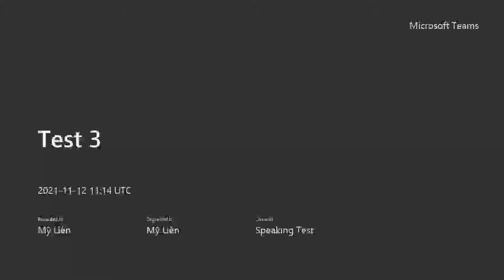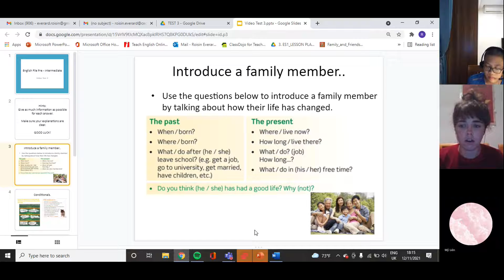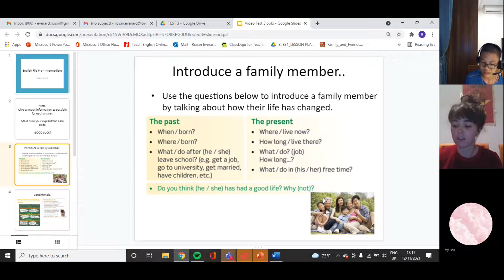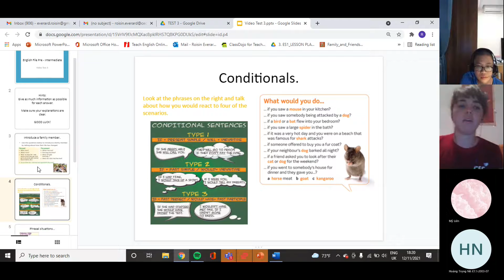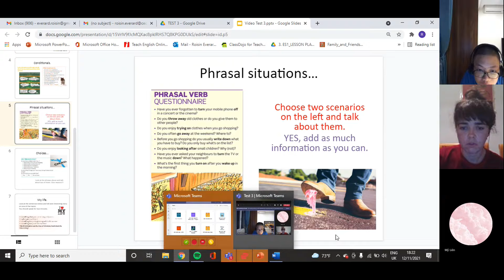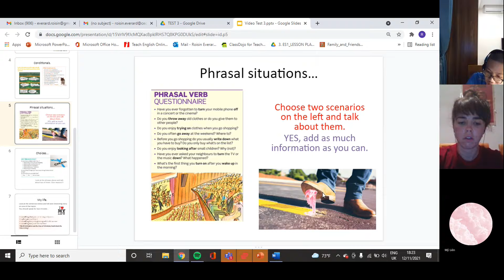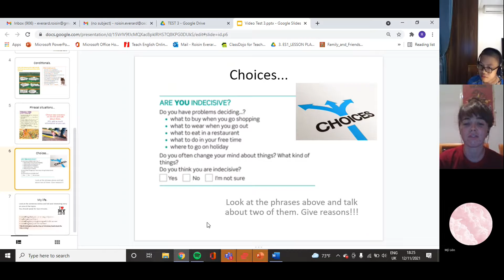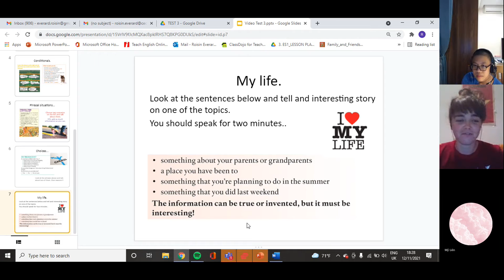ES7C - Quang Anh - Video Test 3 (12 Nov 2021)